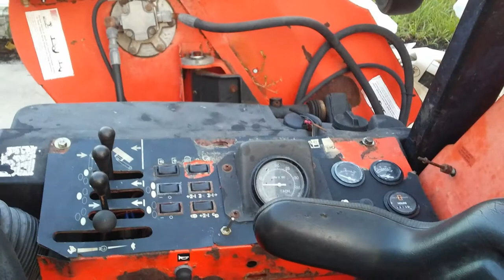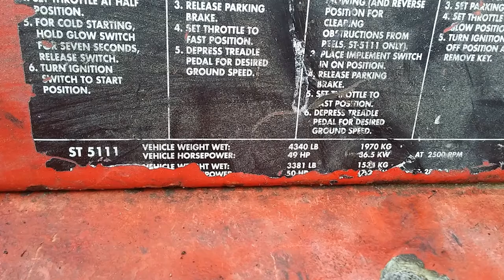jacobsen hr 5111 re-assembled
it's completely re-assembled all fluids filled, and ready for a maiden voyage